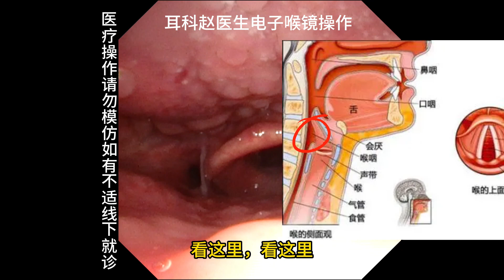Pull out fish bones